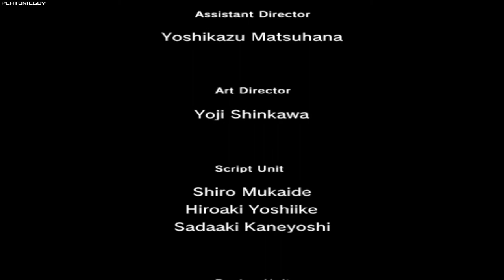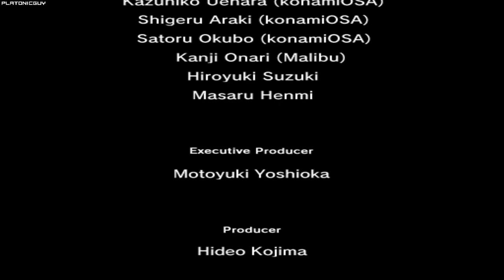MGS2 Substance - Snake Tales, Dead Man Whispers, Evasion% - 6:37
Evasion% is a meme run where every room starts with an Evasion. This is done using a script made by gogobmn

Player: PlatonicGuy
Game: Metal Gear Solid 2
Version: Substance
Platform: PC
Region: USA / NTSC
Turbo: Enabled
Run Type: Single Segment
Category: Evasion%
Level: Dead Man Whispers
New Game Type: NG+
IGT: 00:06:37.850